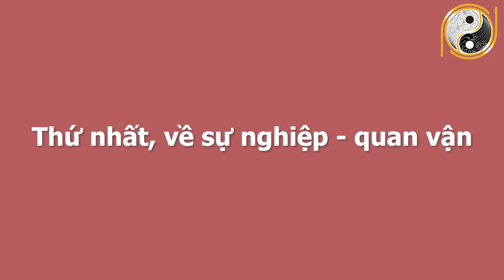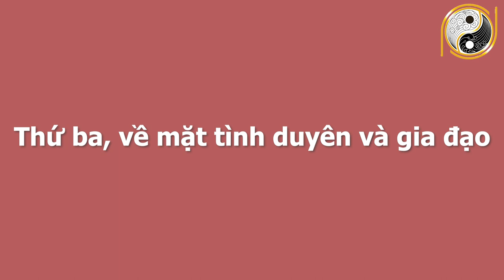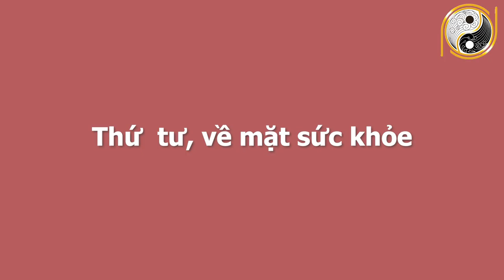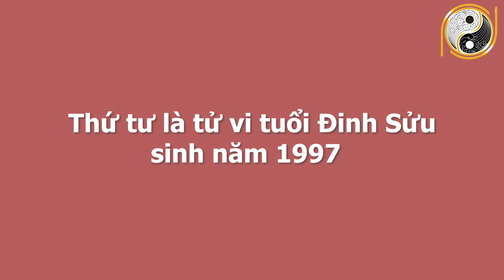Xem Tử Vi Tuổi Sửu 6 Tháng Cuối Năm 2021 GIÀU CÓ KHỦNG KHIẾP, Số Đỏ May Mắn, 100 Tỷ Cầm Tay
01. Linh phù giải hạn
02. Hồ lô hóa giải Ngũ Hoàng
03. Mai Hoa Phú Quý
04. Gương bát quái tinh cầu
05. Kim bài thái tuế 2023
06. Vòng tam hợp Dần Ngọ Tuất
07. Vòng tam hợp Thân Tý Thìn
08. Vòng tam hợp Hợi Mão Mùi
09. Vòng Tam Hợp Tỵ Dậu Sửu
10. Bát bảo tâm kinh
11. Minh Quang pháp bảo cầu
12. Minh Quang pháp bảo lục giác
13. Tỳ Hưu Lộc Tài (Đồng)
14. Tỳ Hưu Khai Vận ( Bạch Ngọc)
15. Bách Niên Tụ Tài ( tụ tài lộc)
16. Song long ngọc ấn ( ấn thăng quan)
17. Kim bài ngũ Lộ Thần Tài
18. Hồ lô bình an ( treo xe)
19. Móc khóa văn xương
20. Ống bút văn xương gỗ đào
21. Bút văn xương gỗ đào
22. Bút văn xương gỗ đào nhỏ
23. Hoa mai kim tiền ( mạ vàng )
24. Các vật phẩm phong thủy khác Xem Tử Vi Tuổi Sửu 6 Tháng Cuối Năm 2021 GIÀU CÓ KHỦNG KHIẾP, Số Đỏ May Mắn, 100 Tỷ Cầm Tay.
Quý vị thân mến, trong chương trình ngày hôm nay Phong Thủy Gia Cát sẽ chia sẻ với quý vị về vận hạn, hung cát cũng như mọi khó khăn, thuận lợi của người tuổi Sửu trong 6 tháng cuối năm Tân Sửu. Cụ thể hơn thông qua tử vi trong thời điểm này, tuổi Sửu sẽ biết được cuộc sống có những thay đổi như thế nào với năm trước? Liệu có điều gì tốt sẽ xảy đến hay là không? Xin mời quý vị và các bạn cùng theo dõi chương trình ngày hôm nay nhé!